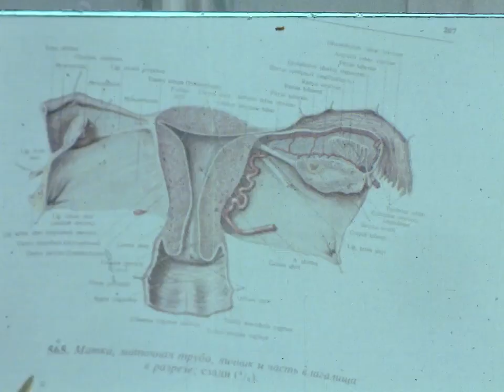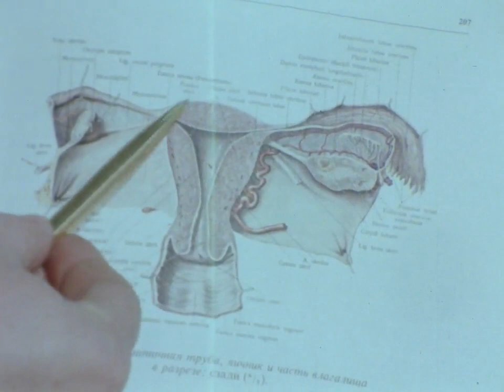Ginekolozite Sovetuvaat I Preporacuvaat - 1984